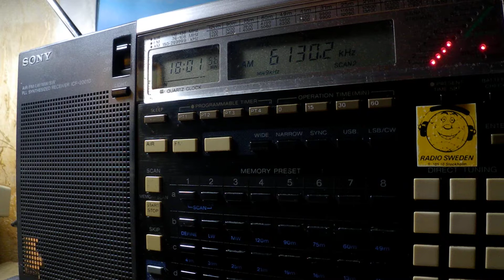22 09 2018 Bible Voice Broadcasting in English to EaEu 1800 on 6130 Yerevan